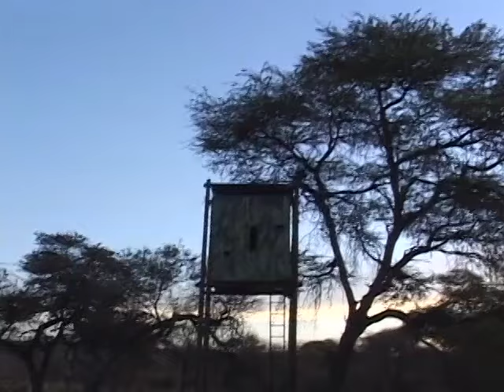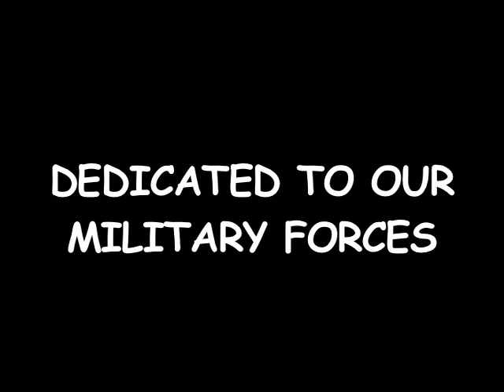TRADITIONAL ADVENTURES 4-Traditional Bowhunting from around the world!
In this feature length traditional bowhunting film we chase whitetail, turkey, black bear, hogs, javelina and african plains game!